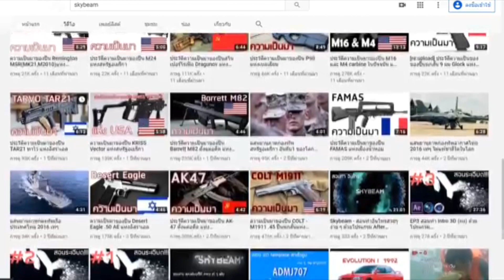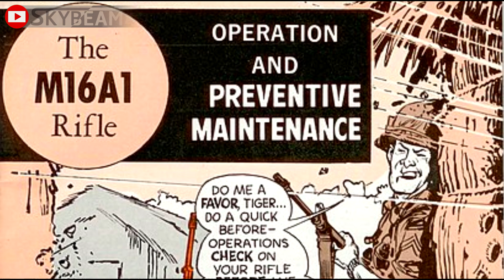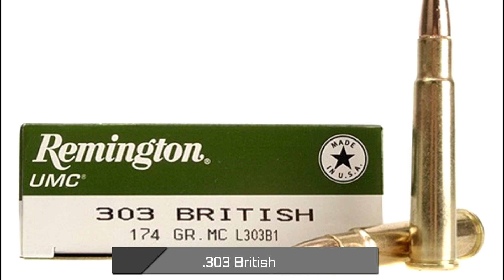[Special]5 อันดับตระกูลปืนที่มีการผลิตมากที่สุดในโลก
วีดีโอนี้จัดทำขึ้นเพื่อความบันเทิง และเป็นสาระความรู้ มิได้มีเจตนาความรุนแรงแต่อย่างใด

some image  and Video see below (เรียบเรียงภาพจาก ลิ้งเหล่านี้)

Google Image :  labeled for reuse with modification
use image in policy of wikipedia  ใช้ภาพภายใต้สัญญาอนุญาต จากนโยบาย wikipedia (GNU Free Documentation License)